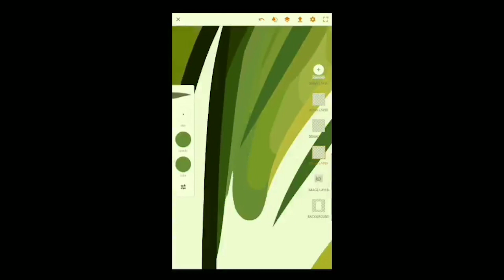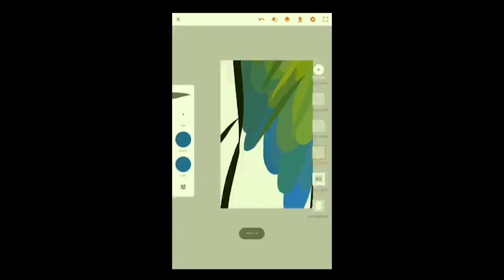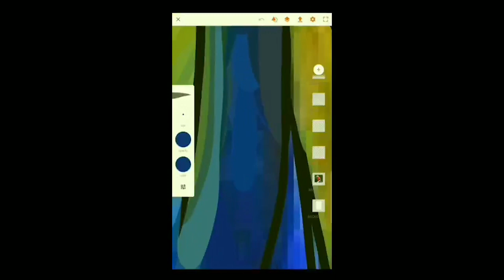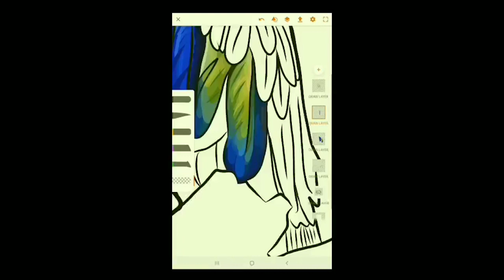Macaw Parrot | Digital Art Time-lapse | Adobe Illustrator | Part 1- Some Feathers